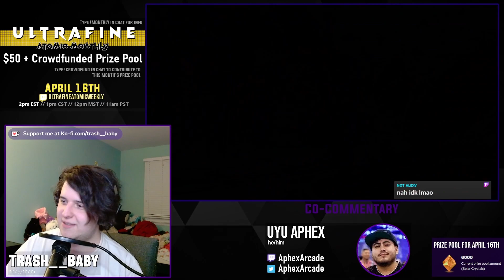UAW89 TOP 8 - NickyFGC vs. FluffyGargos [Match 14/15 - Losers Finals]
This is the archive of the Ultrafine Atomic Weekly 89. If you would like to watch the tournament in its entirety, please use the playlist

00:00 - Pre-Match Futzing
03:58 - Match 1: FluffyGargos (Eyedol) vs NickyFGC (Gargos)
07:27 - Match 2: NickyFGC (Gargos) vs FluffyGargos (Eyedol)
11:01 - Match 3: FluffyGargos (Eyedol) vs NickyFGC (Gargos)
14:27 - Match 4: FluffyGargos (Eyedol) vs NickyFGC (Gargos)
17:56 - Match 5: NickyFGC (Gargos) vs FluffyGargos (Eyedol)